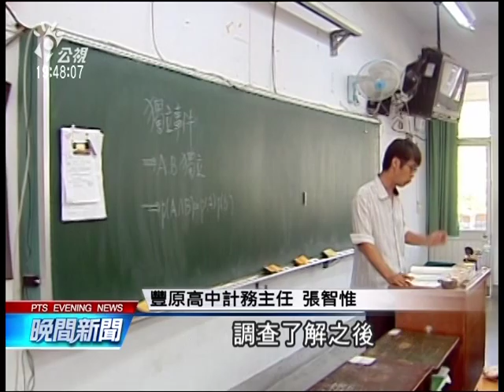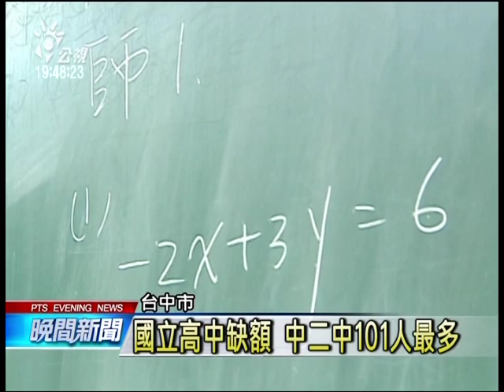招生不足 台中二中缺額101人最多 20140822 公視晚間